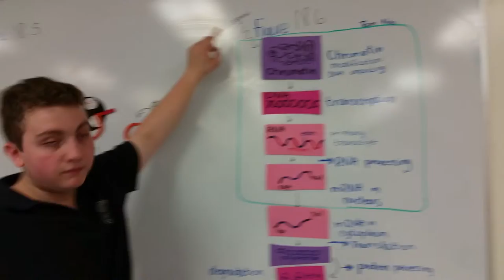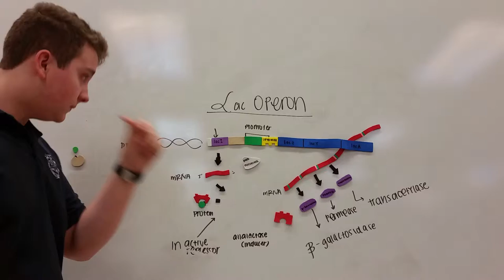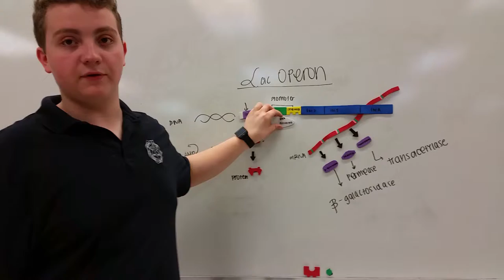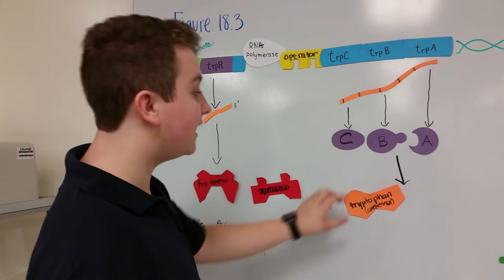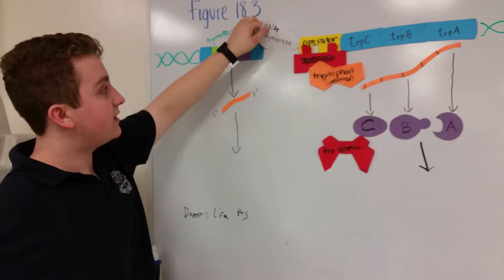Gene Expression Project: Michael Walters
Project for Dr. Lau's class.